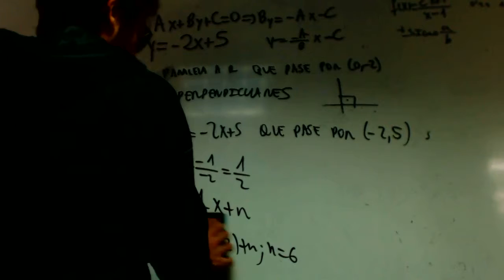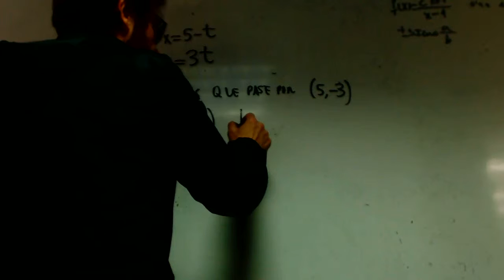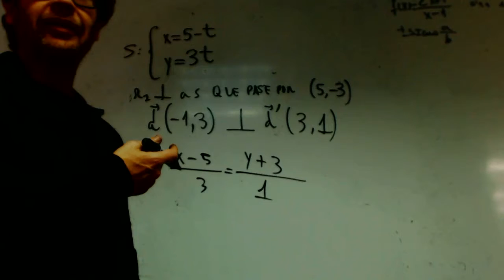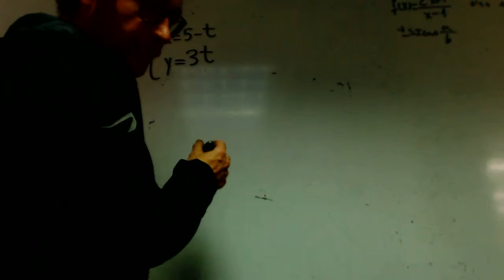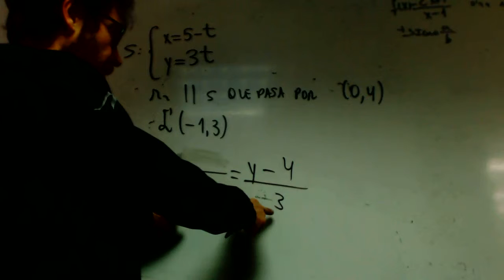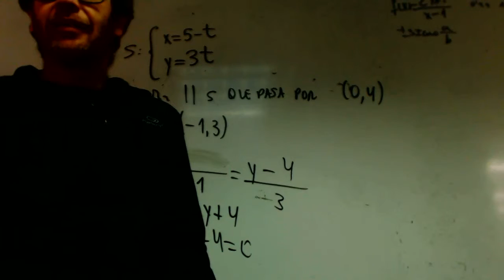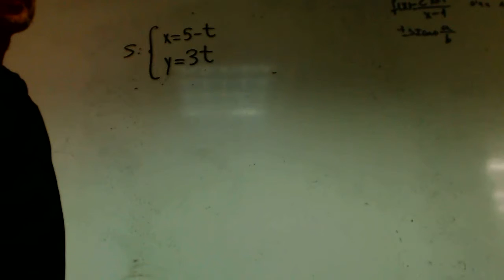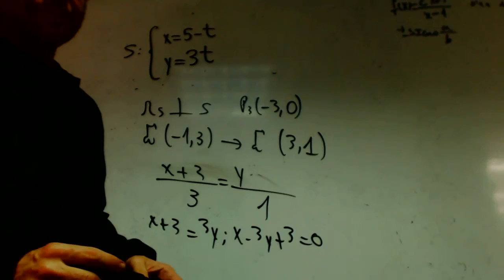Ecuacion recta perpendicular franjamanela 2 Matematicas 1 Bachillerato Academia Usero Estepona